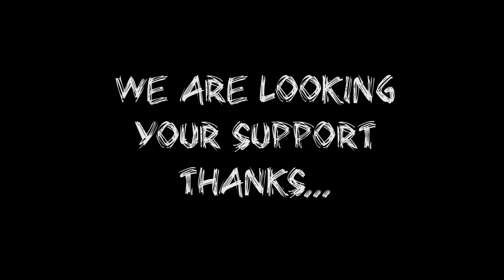empire package ad 2023